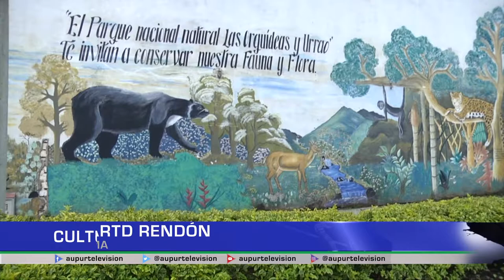El arte urbano se adueña cada vez más de las fachadas de Urrao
El arte urbano o arte Callejero hace referencia a todo el arte en la calle, fenómeno que cada vez se evidencia más en el municipio, el propósito de muchas personas o entidades es mostrar la cultura, otros de fomentar mayor respeto e identidad por la naturaleza.